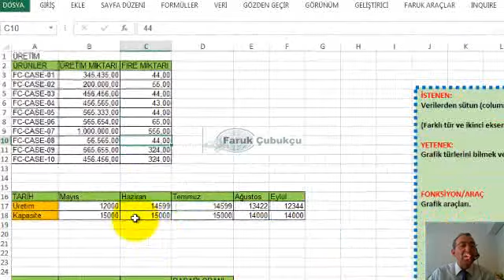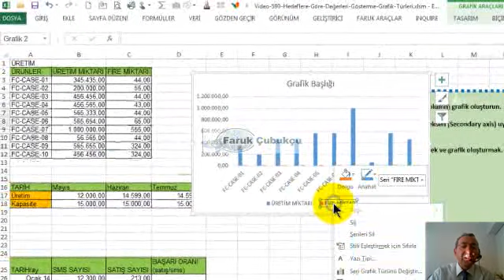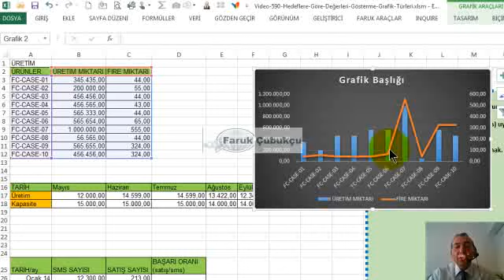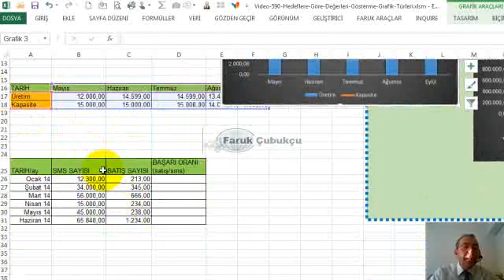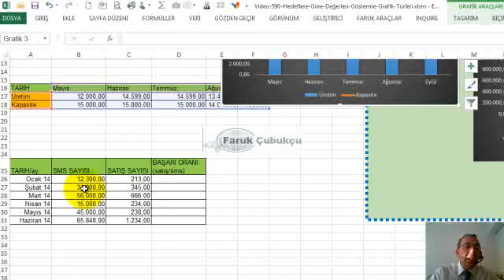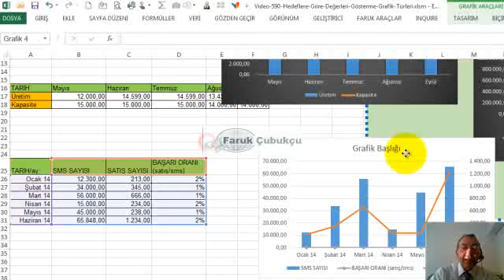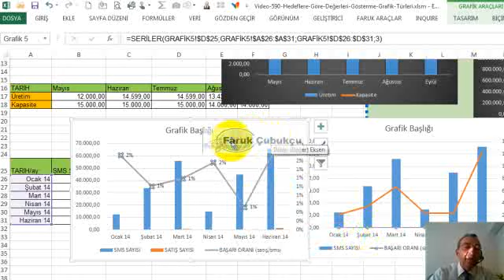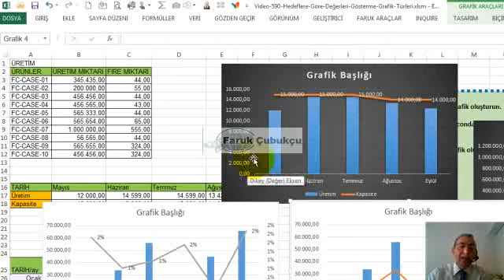Excel Grafik - Hedeflere göre değerleri gösterme farklı grafik türlerini bir arada kullanmak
Excelde hedefli grafik çizmek.
Hedefli grafik nasıl çizilir? Sütün ve çizgi grafikleri bir arada kullanarak hedefleri karşılamayı grafikle göstermeye yarar.

Grafik türleri ve alt türleri

Sonuçları birçok grafik türünün kullanıldığı bir ana grafik sayfasıyla gösterilmesi (dashboard).
Grafik Türleri
Grafik türlerini, ana türler (standart grafikler) ve alt grafik türleri olmak üzere ayırabiliriz.
ANA TÜRLER ALT TÜRLER
Alan (Area) Yığılmış (Stacked) alan, 3 Boyutlu (3D)
Çubuk (Bar) Kümelenmiş (Clustered), Yığılmış (Stacked), 3 Boyutlu (3D)
Sütun (Column) Kümelenmiş (Clustered), Yığılmış (Stacked), 3 Boyutlu (3D)
Çizgi (Line) Yığılmış (Stacked), 3 Boyutulu (3D)
Pasta (Pie) Halka (Doughnut), Pastadan Pasta, Pastadan Çubuk, 3 Boyutlu (3D)
Radar Dolu ve işaretçiler olan radar.
XY Dağılım (Scatter) -
Yüzey (Surface) 3 Boyutlu (3D)
Hisse Senedi (Stock) -
Ağaç Haritası (Tree Map)